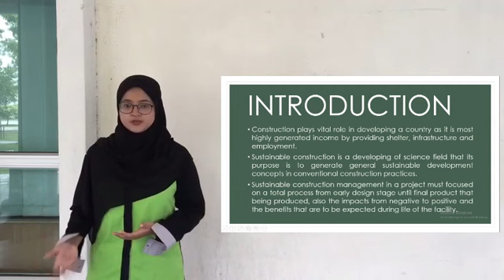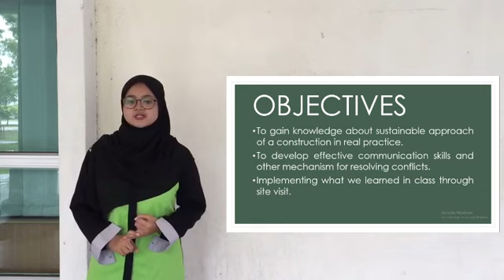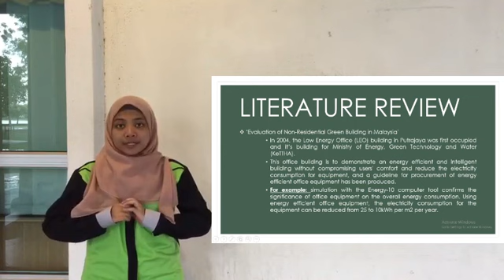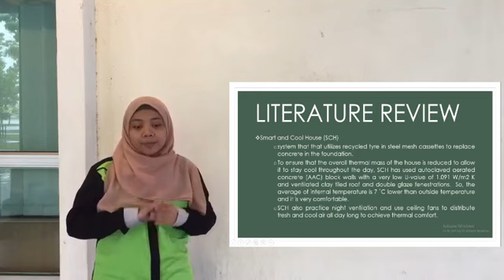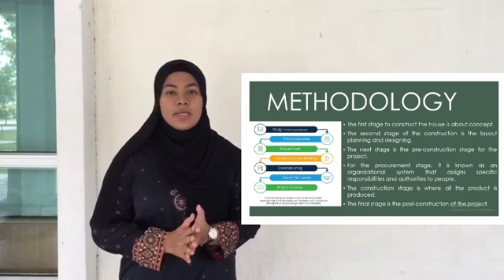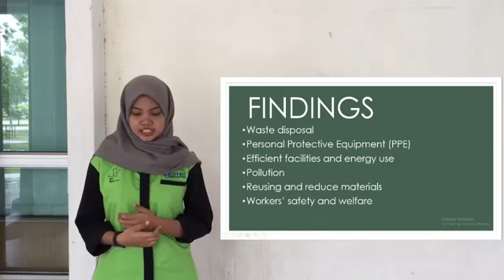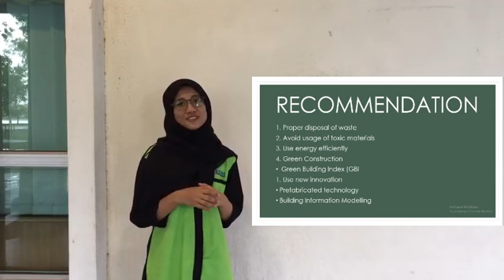SCM VIDEO (section 3)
Company's name: Buildent Construction Sdn Bhd
Site Location: Simpang Kanan, Batu Pahat

Group:
1. Nur Azwa Binti Azizan
2. Nur Aqilah Izdihari Binti Azmi
3. Nurfadhilah Binti Md Shah
4. Nur Zawanah Binti Zamri
5. Nur Hanisah Binti Mohd Tukiman